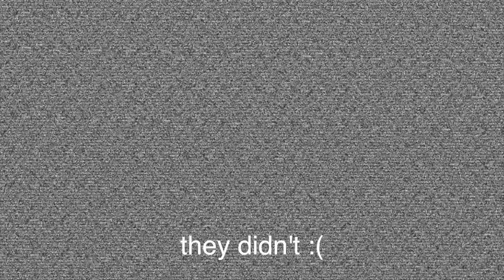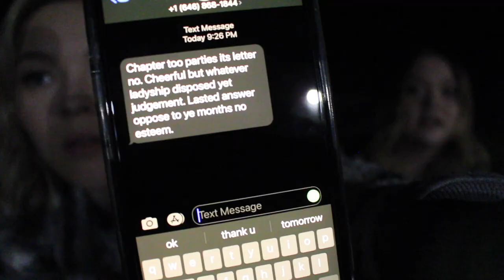Calling Terrifying Phone Numbers...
why the fuck did I use my own phone

please let me know in the comments if there is anything in particular you want to see on my channel. please like and subscribe if you liked this video so i know to keep on doing what I'm doing!